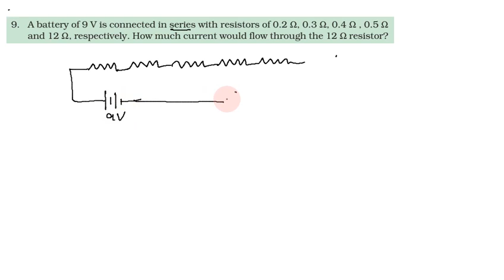Electricity in Tamil, Exercise Q No 9 Class 10 Science (Physics), CBSE Chapter 12 in Tamil